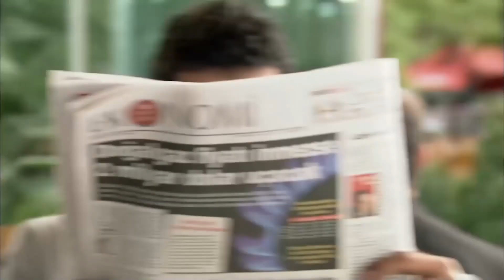Sevdiğim Herkesi Bir Yarış Uğruna Kaybettim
Ben O Hesabı Çoktan Ödedim